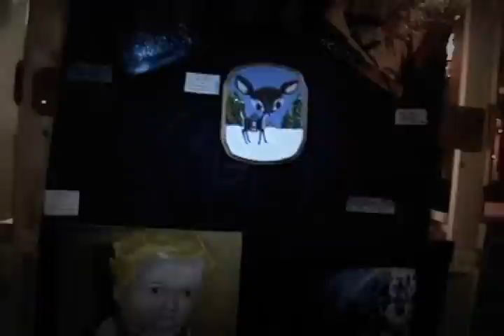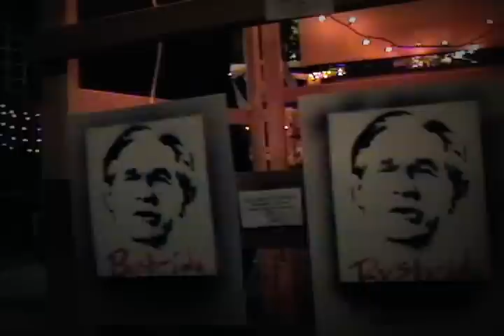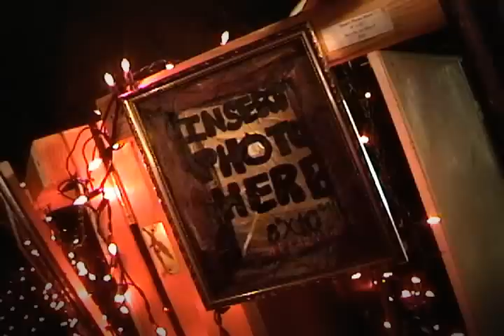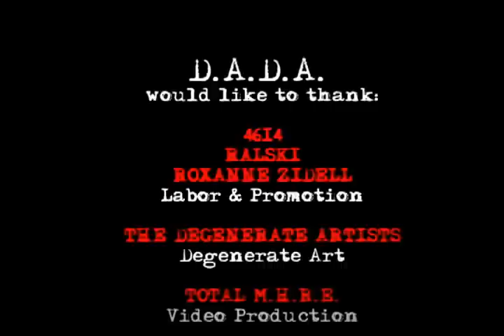D.A.D.A. presents: Entartete Kunst - I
Event - 07/09/2011 - Culver City, CA

Special thanks to Soldiers:
4614, Ralski, Roxanne Zidell

Artists: Emily Steigerwald, David Hinnebusch, Black Mass, Archibald Ragland, Naomi Coronel, Ricardo Cisneros, Michael Jones, Stanislav Krawczyk, Roxanne Zidell, 4614, Ralski, Peter Alan, Jinx, Zach Venice, Michelley Queen of Queens

Music and Sounds by: Cursed Chimera and Sadore

Video Production by: Total Imagery (M.H.R.E.)

Curator: Degenerate Art
D.A.D.A.